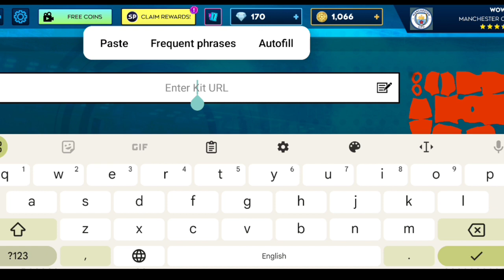How to make Manchester City DLS Kit 2025 - Dream League Soccer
Here you can find all team kits & Logo URL.